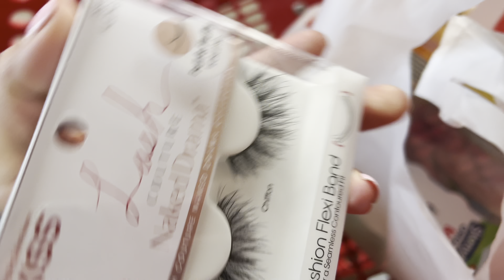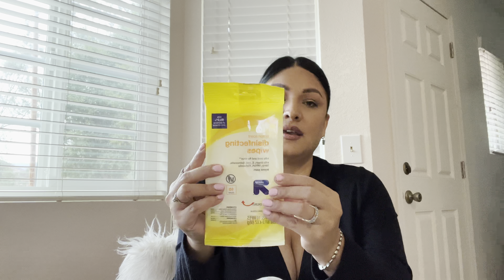Fui a Target 🎯 Y Miren Lo Que Compré 💕